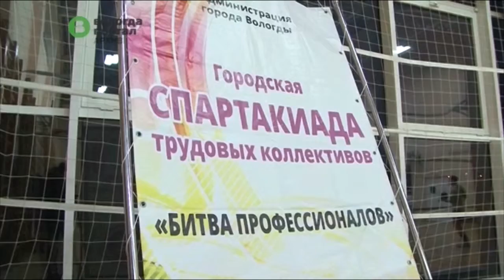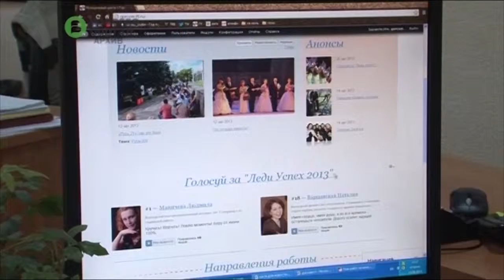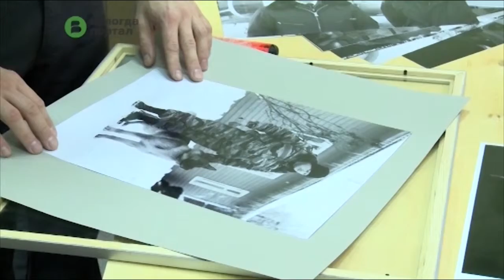Евгений Шулепов и молодежный совет города обсудили реализацию проектов для молодого поколения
9 городских организаций и предприятий входят сегодня в Совет работающей молодежи Вологды. За минувший год ими проведены десятки мероприятий. Это спортивные соревнования, творческие выставки и конкурсы профмастерства, в которых приняли участие более 20 тысяч человек. Итогами работы и планами на будущее участники Совета работающей молодежи Вологды поделились с Главой города Евгением Шулеповым.